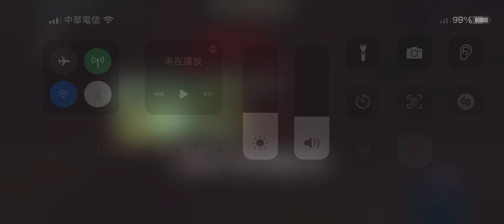傳說中的魔王被盾牌尻死?? 加儂 你太悲劇惹 薩爾達傳說 王國之淚 紅狗